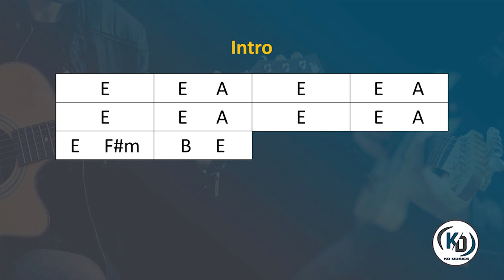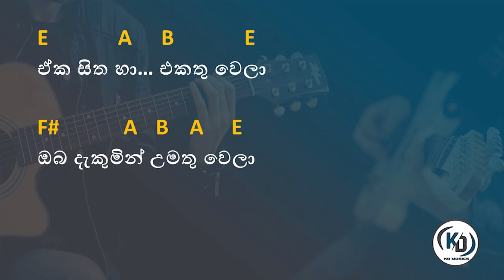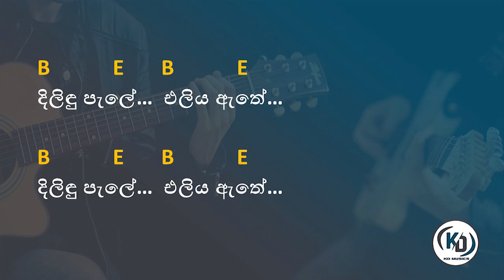Pabasara Ran Pabalu (පබසර රන් පබලු) Covered By Nadeemal Perera - Guitar Chords By KD Musics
Pabasara Ran Pabalu (පබසර රන් පබලු) Guitar Chords By KD Musics

ගීත පිළිබඳ ඔබගේ අදහස්, යෝජනා සහ ඔබ කැමති ගීත යෝජනාවන්ද අපගේ Facebook පිටුවෙන් අපවෙත එවන්න..අප එය සාදා දීමට කැමැත්තෙමු. 🤗